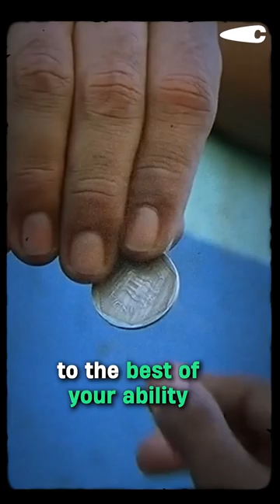I Wish Every INDIAN Could Watch This | Dostcast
This is the official channel for Dostcast, a podcast by Vinamre Kasanaa.